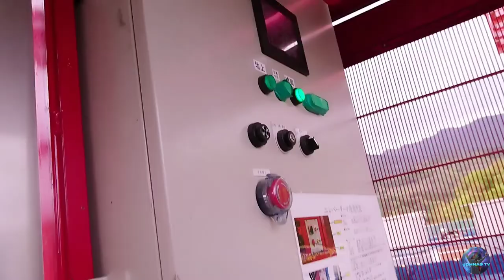STEELMAN SA JAPAN (ISANG ARAW NA TRABAHO)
ISANG ARAW NA TRABAHO gumawa Kami Ng xpressway